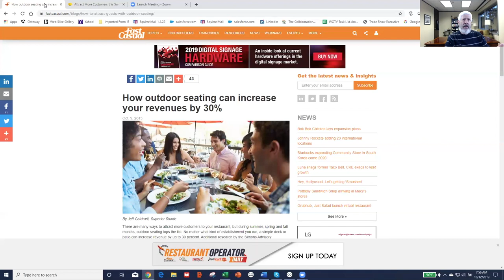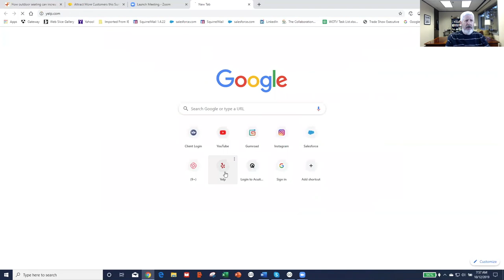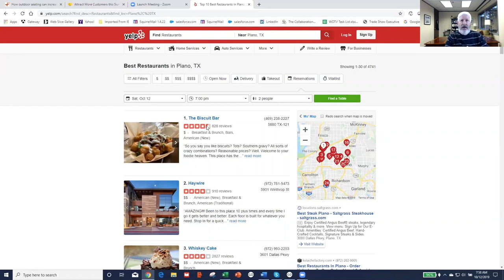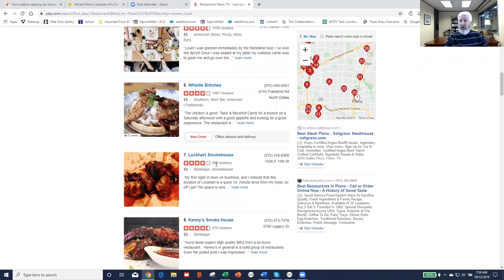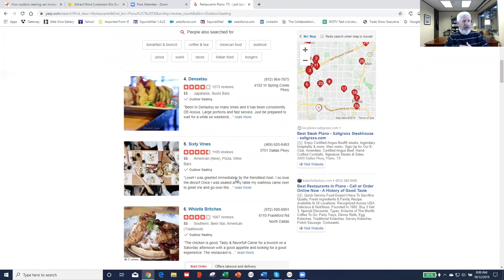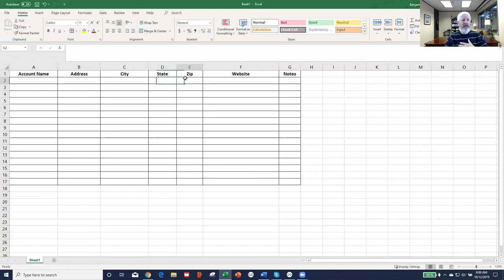How (And Why) to Target Restaurants/Bars With Outdoor Seating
Outdoor Seating is a key indicator of high foot traffic and, consequently, more volume in restaurants/bars. Here are some practical ways to target these case-guzzling accounts.